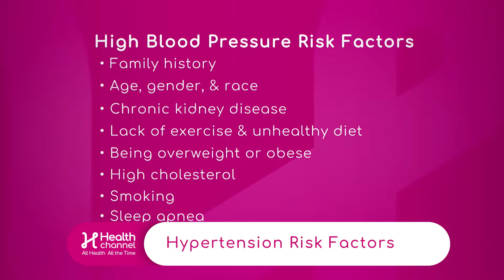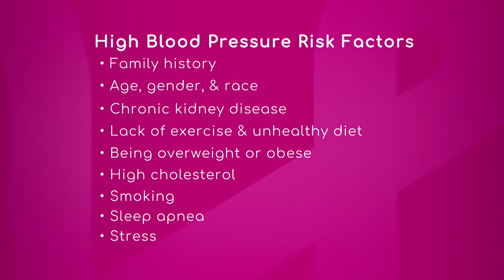High Blood Pressure Risk Factors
Family history, age, gender, race, chronic kidney disease, lack of exercise, unhealthy diet, being overweight or obese, high cholesterol, smoking and sleep apnea are high blood pressure risk factors.

Dr. Ted Feldman, Medical Director of Prevention and Community Health with Miami Cardiac & Vascular Institute, says just because you have high blood pressure or a family history of it, it doesn't necessarily mean that you need to die prematurely as a result. There is effective treatment that normalizes the blood pressure, and it can increase life expectancy dramatically.